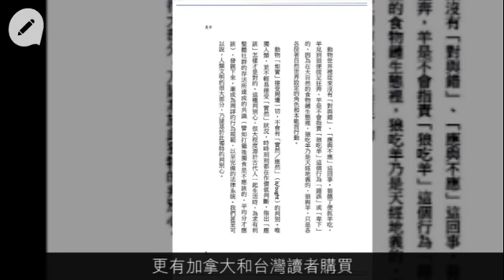先預購後出版 自由撰稿人出書封蝕本門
【文化籽：藝文沙龍】
在香港做出版難，做獨立出版更難，但有人偏向虎山行。寫Blog十年、在不同媒體「掛單」寫文化、音樂、環保的自由工作者默泉（原名楊秀慧），眼見紙媒發展到樽頸，決心轉型，成立一人出版社「毫末書社」，以「先預售，後出版」形式出版藝文書，讓讀者有更多非小說類的書籍選擇。